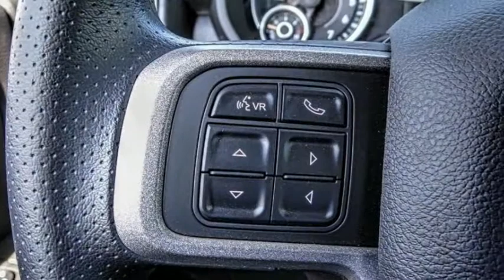2021 Ram 2500 VAN NUYS LOS ANGELES SAN FERNANDO VALENCIA CANOGA PARK RM213108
2021 Ram 2500 TRADESMAN 4X2 REG CAB 8' BOX

RUSSELL WESTBROOK CHRYSLER DODGE JEEP RAM PROUDLY SERVICING VAN NUYS, LOS ANGELES, SAN FERNANDO, VALENCIA, CANOGA PARK, & SURROUNDING SOUTHERN CALIFORNIA LOCATIONS. THIS WHITE 2021 Ram 2500 IS EQUIPPED WITH A 6.4L V8, AUTOMATIC TRANSMISSION, AND RECEIVES AN ESTIMATED . CONTACT RUSSELL WESTBROOK CHRYSLER DODGE JEEP RAM OF VAN NUYS TO SCHEDULE A TEST DRIVE AND TAKE THIS 2021 Ram 2500 HOME TODAY, OR VISIT OUR SHOWROOM CONVENIENTLY LOCATED AT 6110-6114 VAN NUYS BLVD VAN NUYS, CA 91401. STOCK #: RM213108 | 2021 Ram 2500 Tradesman 4x2 Reg Cab 8' Box TRACTION CONTROL AIR CONDITIONING 2021 Ram 2500 TRADESMAN 4X2 REG CAB 8' BOX Russell Westbrook Chrysler Dodge Jeep Ram of Van Nuys is driven and focused to ensure the highest customer satisfaction. A team above all, but above all a team. STOCK #: RM213108 | VIN: 3C7WR4AJ9MG645006 | 2021 Ram 2500 Tradesman 4x2 Reg Cab 8' Box TRACTION CONTROL AIR CONDITIONING Russell Westbrook CDJR of Van Nuys